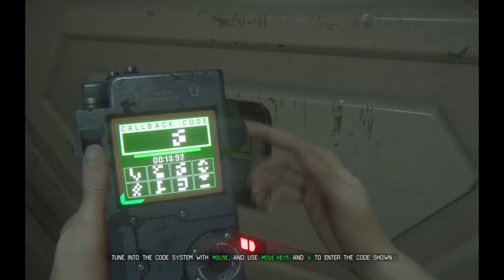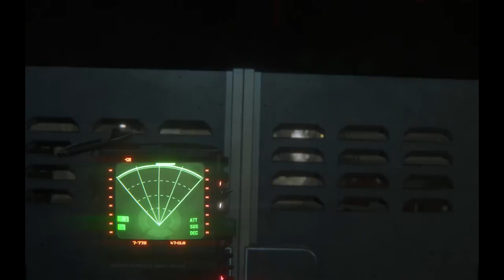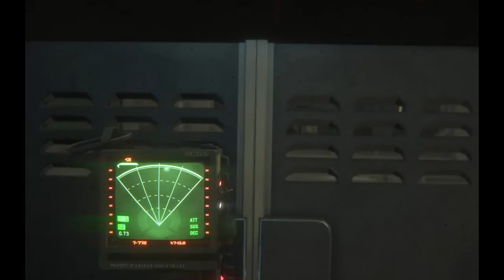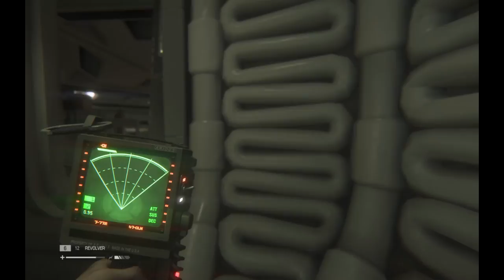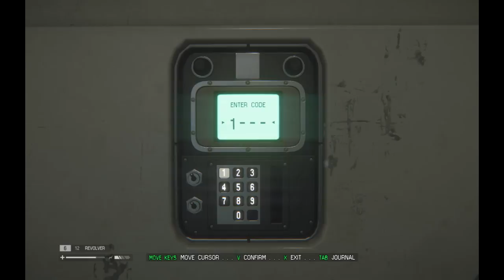Let's Play Alien: Isolation Part 19 - Find Dr. Morley's Keycard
We suffer our first death at the hand of the Alien and then play hide and seek with the Alien while looking for Dr. Morley's Keycard in the San Cristobal Medical Facility.